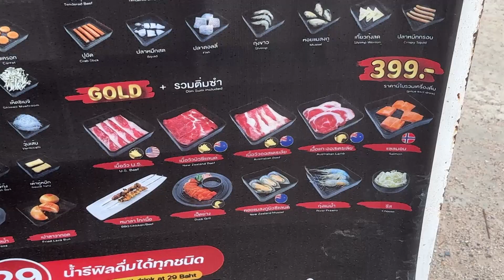Обзор буфета Mandarin Suki & Dim Sum Halal Pattaya / Объедаюсь мясом в Паттайя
Привет всем! Сегодня на обзоре буфет из Паттайя с безлимитной едой погнали!

Находится буфет здесь: 139, 8 Lieb Tang Rodfai Rd, Pattaya City, Bang Lamung District, Chon Buri 20150, Таиланд